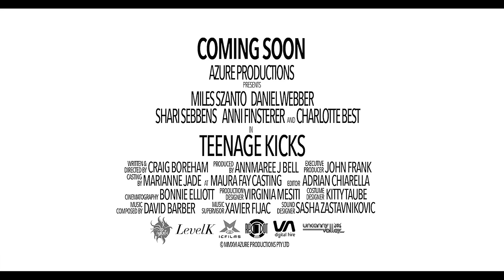TEENAGE KICKS | Official Trailer HD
See 'Teenage Kicks' in cinemas with Fan-Force.com

Seventeen year old Miklós Varga’s plans to escape his migrant family and run away with his best friend Dan are crushed by the accidental death of his older brother Tomi. Only Mik knows the events that led to this tragedy, and he is suddenly forced to navigate his guilt and explosive sexuality to find the man he can become.

Featuring an ensemble of talented young actors including Miles Szanto (The Elephant Princess, Bruno and Earlene Go To Vegas), Daniel Webber (11.22.63), Charlotte Best (Puberty Blues), Shari Sebbens (The Sapphires). Written and directed by Craig Boreham.

See Teenage Kicks in your local cinema with FanForce! Host a screening now!

FanForce